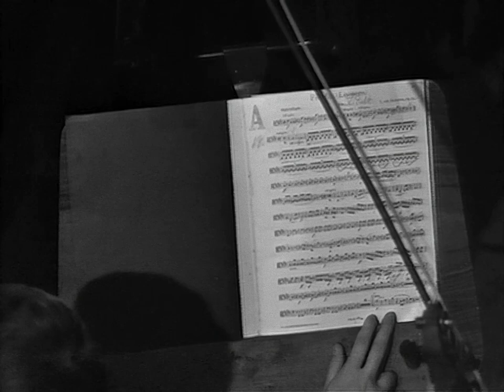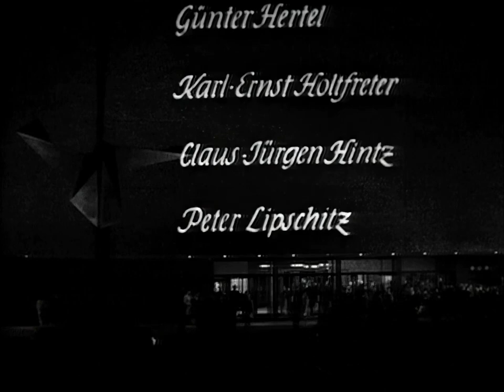Upscaled FIDELIO Ludwig, Otto, King, Greindl, Berry, Dooley - Rother - Berlin DOB 63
FIDELIO
Oper in zwi Aufzügen von Ludwig van Beethoven.
Text von Joseph Sonnleithner und Friedrich Treischke.

Don Fernando, Minister: William Dooley
Don Pizarro, Gouverneur: Walter Berry
Florestan, Gefangener: James King
Leonore, seine Gattin: Christa Ludwig
Rocco, Kerkermeister: Josef Greindl
Marzelline, seine Tochter: Lisa Otto
Jaquino, Pförtner: Martin Vantin
1. Gefangener: Barry McDaniel
2. Gefangener: Manfred Röhrl

Chor und Orchester der Deutschen Oper Berlin
Artur Rother

Berlin, Deutsche Oper, 1963

Concert pitch: a=448,5 Hz (live video recordings have been almost always pitch-reliable since the late 50ies, so no correction of the original material  has been necessary)